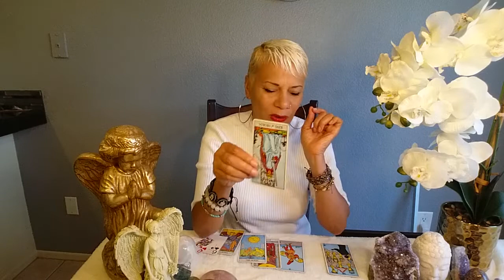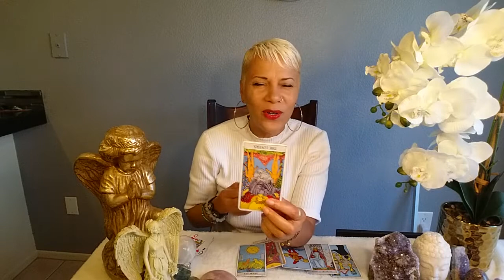Daily Angel Message Sept 8, 2019 What was revealed to you today?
Welcome Everyone to your Daily Angel message for Sept 8,  2019.. Enjoy your blessings and may your guides and angels surround you with love and light.

Namaste~
Dora

What was revealed to you today?

15 min reading for $20.00
30 min reading for $35.00
1 hour reading for $65.00